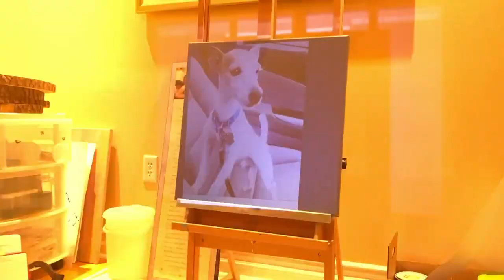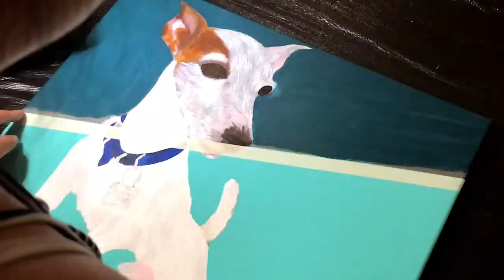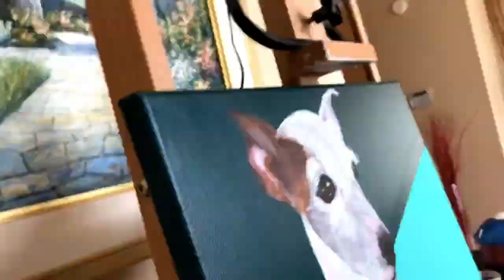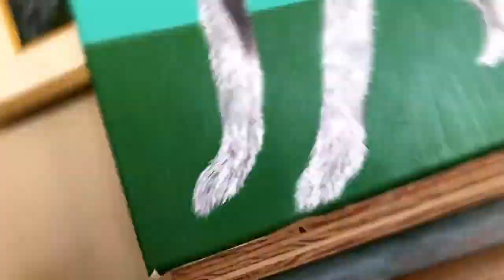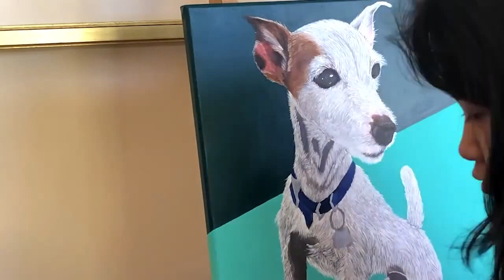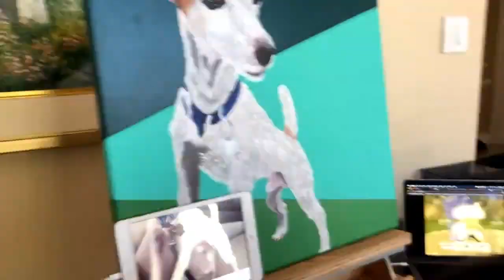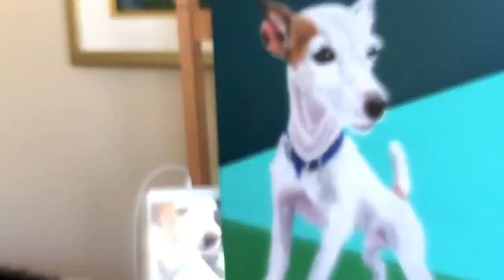Timelapse of Dog Painting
Acrylic on canvas - Dog Portrait

"Remember"
Instrumental by Homage